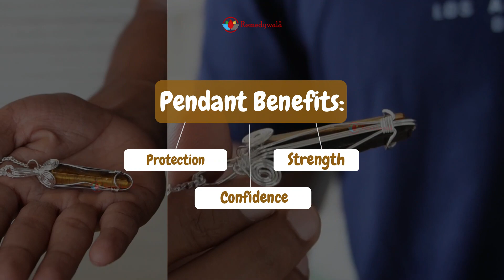Tiger Eye Wire-Wrapped Pencil Pendant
Mesmerizing Tiger Eye Wire-Wrapped Pencil Pendant Showcase

In this video, we present a mesmerizing showcase of our tiger eye wire-wrapped pencil pendant.